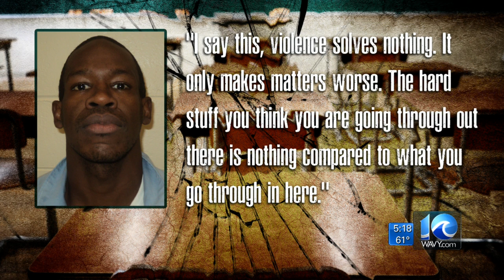Special Report: Bullying to the Brink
10 On Your Side takes a look at how extreme bullying led to the Atlantic Shores Christian School shooting.